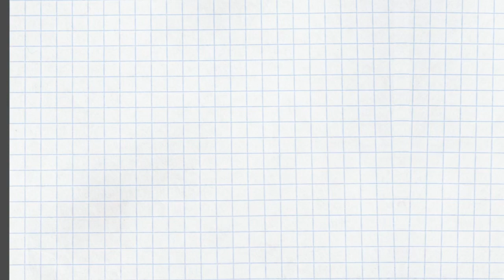人生がうまくいかない人の3つの特徴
アドラー心理学  嫌われる勇気  第二夜〜不幸は武器になる〜【M8小隊ライブ】

■過去の「嫌われる勇気」の動画

「嫌われる勇気（第一夜）」人は変われるか、というより、変わる勇気があるのか…

「嫌われる勇気（第一夜/居酒屋）」でコテンパンにされた青年と居酒屋であったらこんなハナシを伝えたい

「嫌われる勇気（第二夜【前編】）」すべての悩みは人間関係〜人間関係のない悩みはない！〜

「嫌われる勇気（第二夜【前編】/居酒屋）」で“すべての悩みは人間関係”といわれた青年に、コンプレックスにはパターンがあることを伝えたい

「嫌われる勇気（第二夜【後編】）」権力争いに乗ってはいけない〜人生のタスクとは〜

「嫌われる勇気（第二夜【後編】/居酒屋）」で権力争いに乗ってはいけないっていうけど、乗らないと負けみたいで悔しいじゃないですか！

「嫌われる勇気（第三夜【Part1】）」他者の期待を満たす必要はない〜ポイントは「課題の分離」〜

「嫌われる勇気（第三夜【Part1】）/居酒屋」で課題の分離というけど、子供もその対象って、それはゴックンしずらい。自分がイイと思ったものはススメたいが、それは老害なのか？

「嫌われる勇気（第三夜【Part2】）/居酒屋」で行動をディスられた時どうしよう？となったが、それは他者の課題だから好きなことやってよう！と気づいた夜

「嫌われる勇気（第四夜【Part2】）/居酒屋」アドラーが説明する意識と無意識の関係について大いに揉める！そして共同体感覚についても読む人によってズレる感覚